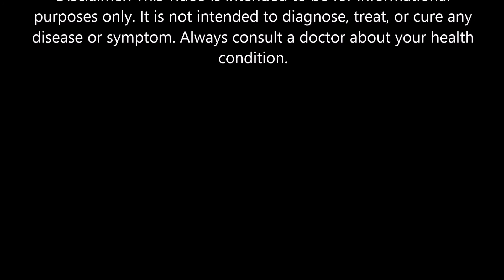Multiple Sclerosis - Natural Treatment: Regrow Brain Cells, Neurogenesis, Ayurvedic Medicine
Multiple Sclerosis - Natural Treatment

In this video, we discuss a method of regrowing brain cells by inducing the process of neurogenesis using Ayurvedic medicine.